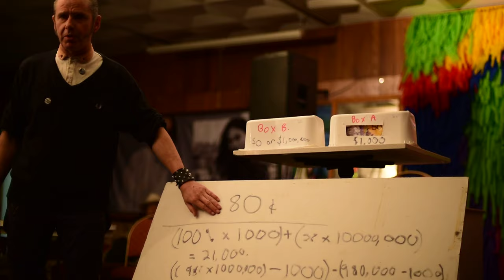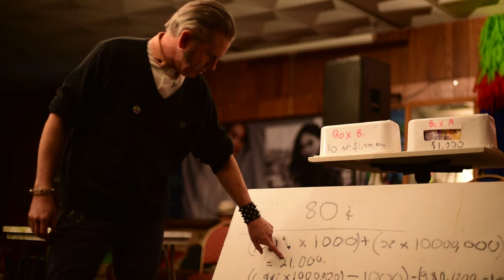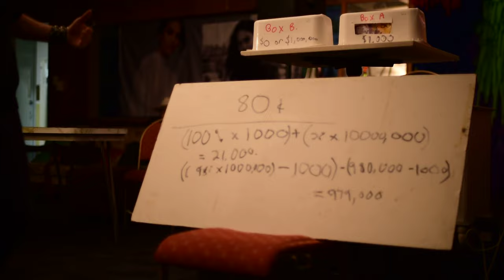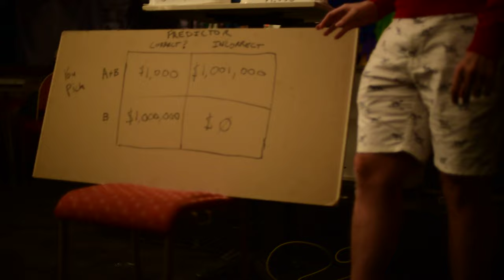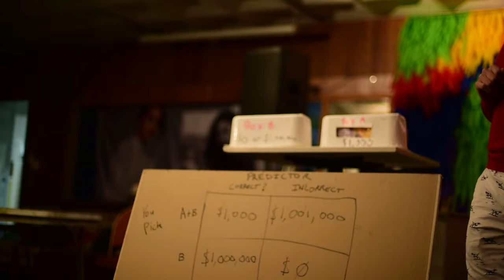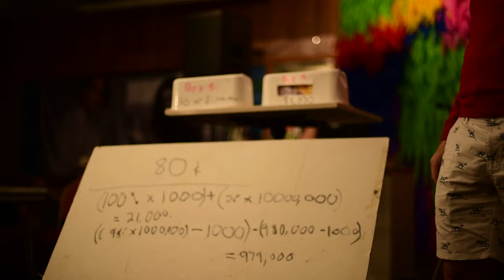One or Two boxes? - Vomit Cabaret - East Brisbane,QLD - 18/7/19 - Part 3